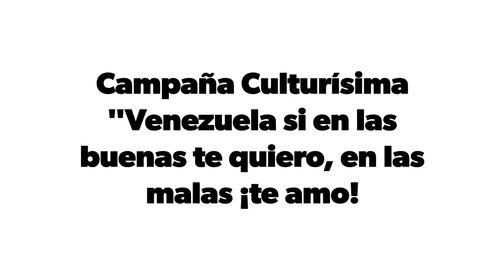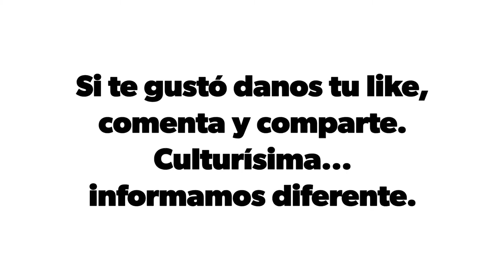La Gran Sabana es Venezuela.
Campaña Culturísima: Venezuela si en las buenas te quiero, en las malas ¡te amo!.. Parque Nacional Canaima, un paraíso al sur de Venezuela.

Hoy nuestra Campaña va a las bellezas de la Gran Sabana, completando el clip con data informativa para que conozcas un espacio único que exige su preservación por cada visitante que recibe. Debido a sus riquezas y diversidad, Canaima es declarada Parque Nacional por Decreto Ejecutivo Nº 770 de fecha 12 de junio de 1962 y actualmente ocupa una extensión de 3 millones de hectáreas (apróx. 30.000 km²), lo que le sitúa entre los 6 parques nacionales más grandes del mundo.

La Gran Sabana representa un lugar de elevado valor ecológico y la @unesco @unesco_es la proclamó patrimonio de la Humanidad en 1994, pero hoy este reservorio venezolano muere en silencio gracias a la corrupción y el ecocidio que comete el narcototalitarismo actual con el nefasto Arco Minero. No sólo la minería sin control mata la diversidad natural que nunca más ha de volver, sino también, especies y etnias que fallecen por la contaminación del mercurio.

El Salto Ángel fue descubierto por el capitán de la Armada venezolana nacido en España, Fèlix Cardona i Puig, quien en 1927 junto a Juan María Mundó Freixas, explorador también español, fueron los primeros en divisar el salto. Los artículos y mapas de Cardona atrajeron la curiosidad y el espíritu aventurero del aviador Jimmie Angel, quien se puso en contacto con Cardona para hacer varias visitas al lugar en 1937.

El 21 de mayo de 1937 Cardona acompaña a Angel a sobrevolarlo, y en septiembre de ese año aterriza en la cima del Auyantepuy, abruptamente, e incrustando la avioneta en el suelo. Jimmy Ángel se convertirá en el primero que pisó su suelo y de allí el homenaje a su hazaña.

📣 Gracias por tu like 📍 Fotos de internet e instagram en las cuentas de @antoniohitcher @lagransabanaelmundoperdido y te esperamos en nuestra plataforma informativa.

Facebook.com / EncarteCulturisima.com
Facebook.com / Culturisima.com